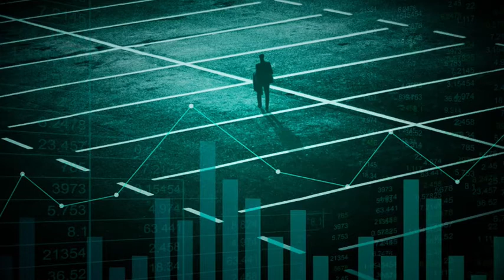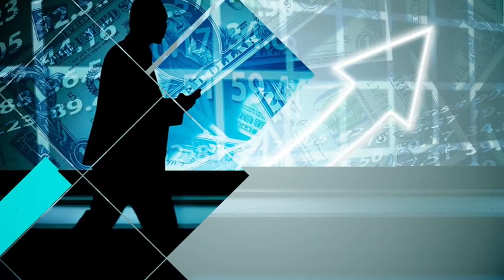I Giovani e il Mondo delle Criptovalute ad Economicamente (Mese dell'Educazione Finanziaria)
I Giovani e il Mondo delle Criptovalute ad Economicamente (Mese dell'Educazione Finanziaria) in studio Prof. Agelo Filippo Ramini conduce Maurizio Poli Educatore e Consulente Finanziario Certificato Efpa Italia AIEF ANCP - Associazione Nazionale Consulenti Patrimoniali in onda sul canale Sky 810 e streaming